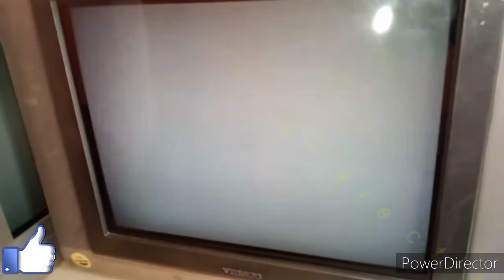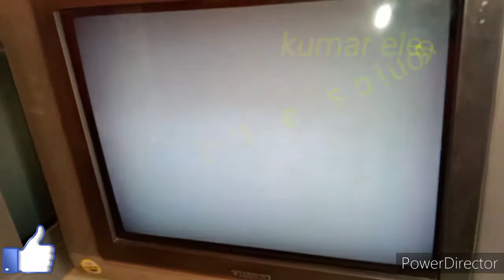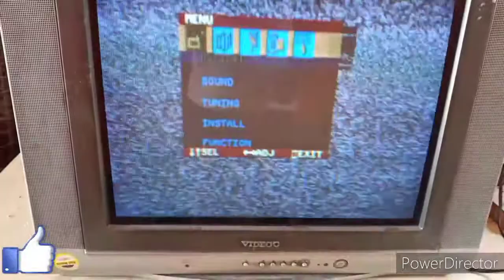Videocon CRT TV 422 number ka transistor short white display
Video sirf professional bandhan ke liye hai na ki bacchon ke liye bacche is video se dur Rahe bacchon ke liye yah danger hai ☠️